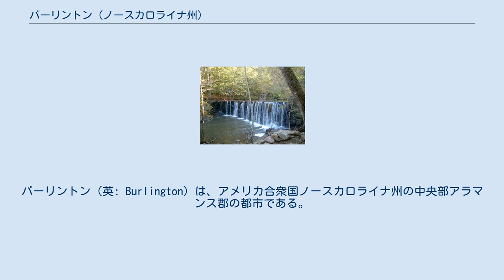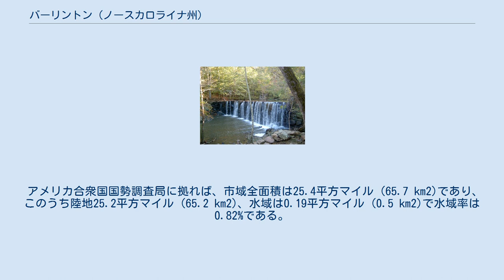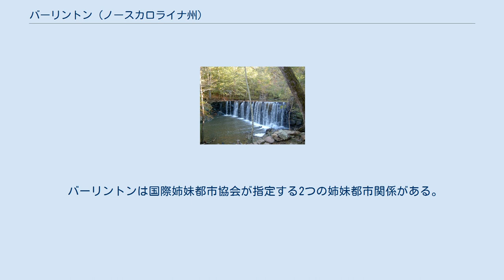バーリントン (ノースカロライナ州)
アラマンス郡_(ノースカロライナ州)
バーリントン（英: Burlington）は、アメリカ合衆国ノースカロライナ州の中央部アラマンス郡の都市である。
2010年国勢調査での人口は49,963 人であり、州内では第17位だった。
アラマンス郡全郡で構成されるバーリントン大都市圏の主要都市であり、市領域の大半がアラマンス郡に入っている。
さらにピードモント・トライアドと呼ばれるグリーンズボロ・ウィンストン・セーラム・ハイポイント広域都市圏に属している。
大都市圏人口は2010年時点で約15万人超だった。
 アラマンス郡は1849年にオレンジ郡が分割されて設立された。
初期の開拓者にはクエーカー教徒の集団がおり、その多くがスノーキャンプ地域で活動していた。
他にドイツ系農民やスコットランド系アイルランド人の移民がいた。
 1850年代にノースカロライナ鉄道を建設し、その線路を修繕、維持するために土地を確保する必要性があったことが、バーリントンの町を作る契機になった。
鉄道会社は現在のグラハム市のやや西にある土地を選定した。
1856年1月29日、ノースカロライナ鉄道の線路の最後の締め付け部に犬釘を打ち込み、鉄道によってゴールズボロ市とシャーロット市が結ばれた。
翌日、新線を最初の機関車が通過した。
アラマンス郡に蒸気機関車が到着したとき、地元では「世界の8番目の不思議」と言われた。
 カンパニーショップス鉄道駅 鉄道はこの歴史的な開通から間もなく、修繕工場の必要性が現実のものになった。
新線に沿ったアラマンス郡の位置づけからその工場の場所として論理的な選定場所になった。
工場をどこに造るか幾らか議論が行われた後で、進歩的なアラマンス郡の製造業経営者ベンジャミン・トロリンジャー将軍が、その問題に決着を与える提案をした。
トロリンジャー将軍はグラハムのすぐ北西にある土地を所有しており、それに隣接する土地を所有する著名市民を説得して、合同で鉄道会社に土地を売ろうというものだった。
1859年までに、工場の建設が始まっていた。
一夜とでも見える間に町が生まれた。
教会、銀行、ホテル、レストランが出現した。
当初の町は「カンパニーショップス」と呼ばれ、鉄道の本社の位置にも選ばれた。
工場が完成した時までに、村は27の建物があるまでに成長していた。
白人37人、黒人奴隷20人と自由黒人2人がその工場と関係部署に雇用された。
町の区画販売が間もなく始まったが、その売れ行きは南北戦争が終わるまで緩りとしたものだった。
1864年までにカンパニーショップの人口は約300人を数えた。
 この工場は25年間操業を続けた後、地域の鉄道施設の大半と共に閉鎖された。
1886年、ノースカロライナ鉄道会社はその操作基盤をノースカロライナ州スペンサーに移した。
カンパニーショップの鉄道事務所と工場が閉鎖された。
鉄道の工場が操業を止めてみるとカンパニーショップの住民は名称を変更する必要性を感じた。
カンパニーショップスは1893年2月14日にバーリントンとして生まれ変わった。
バーリントン市が法人化され、州議会から憲章が発行された。
 20世紀への変わり目頃、工業時代が始まり、アラマンス郡は国内の工業化の進展に大きな貢献を果たした。
トロリンジャー将軍とE・M・ホルトがホー川とグレートアラマンス・クリーク沿いに小さな繊維工場を設立した。
1908年、E・M・ホルトが南部で最初の綿製品工場を建設した。
アラマンス郡ではただ1つの工場から30の綿製品工場と10ないし15の製糸工場を操業するまでに成長し、15,000人を雇用するようになった。
E・M・ホルトの初期繊維事業はバーリントン・インダストリーズとして世界中に知られるようになり、現在は近くのグリーンズボロに本社を置いている。
この時代を通じて、バーリントンは学校、教会、新聞社、電報局、電話線、道路、路面電車のある繁栄する活発な小都市となっていた。
それら全てが当時の「現代的進歩」の最新性を保っていた。
 繊維産業は1970年代に入るまで地元経済の中心であり続けたが、バーリントン市民は1つの産業のみでは生き残れないことを知っていた。
第二次世界大戦に関わったことで、土地の経済に重要な変化をもたらした。
1942年、連邦政府が試験用航空機製造のためにフェアチャイルド・エアクラフト・コーポレーション用土地22エーカー (8.9 ha) を購入し貸与した。
そこで2年間製造が行われた後、陸軍のタンク再建計画...